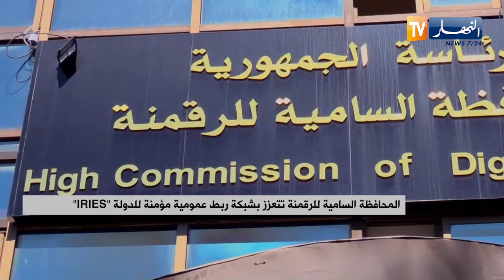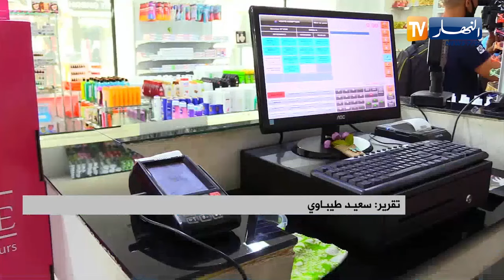المحافظة السامية للرقمنة تتعزز بشبكة ربط عمومية مؤمنة للدولة IRIES